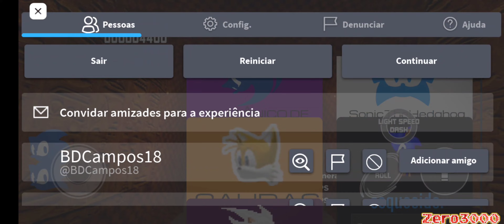Knuckles - Sonic Beyond Ultimate (Roblox)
00:00 Bem Vindos

00:10 Like+Inscreva-se+Divulgue